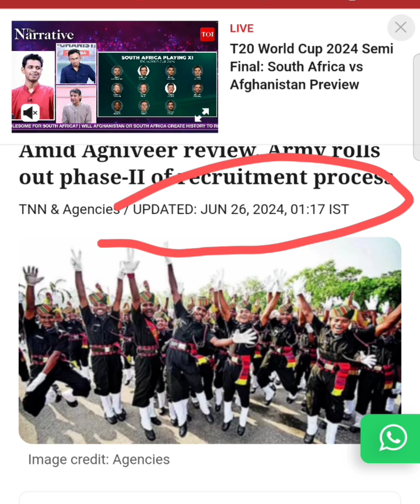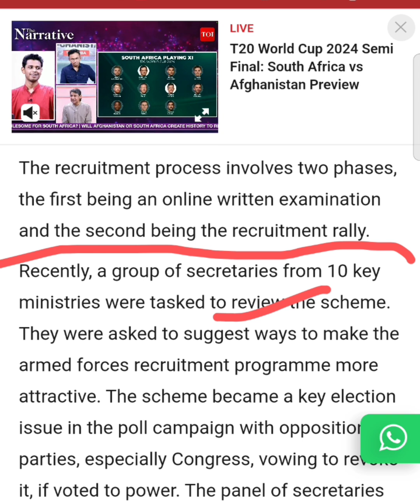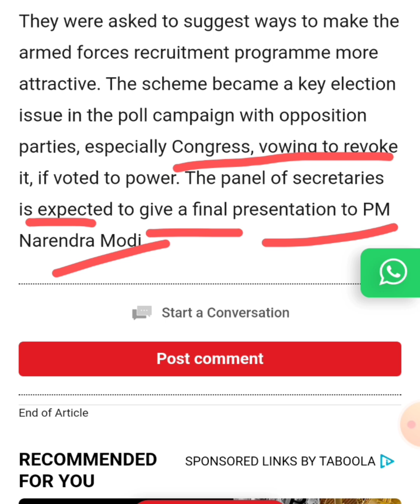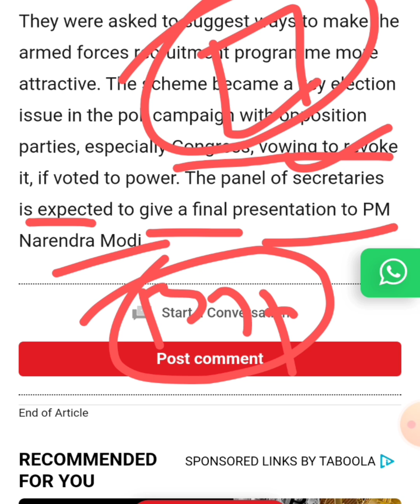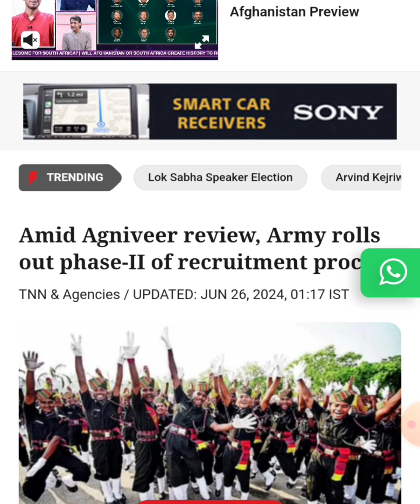Agniveer Scheme बदलाव के लिए पीएम मोदी को जारी किया गयारिपोर्ट || Agnipath to SSS scheme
Recently, a group of secretaries from 10 keyministries were tasked to review the scheme.They were asked to suggest ways to make thearmed forces recruitment programme moreattractive. The scheme became a key electionissue in the poll campaign with oppositionparties, especially Congress, VOwing to revokeİt, if voted to power. The panel of secretariesis expected to give a final presentation to PMNarendra Modi.